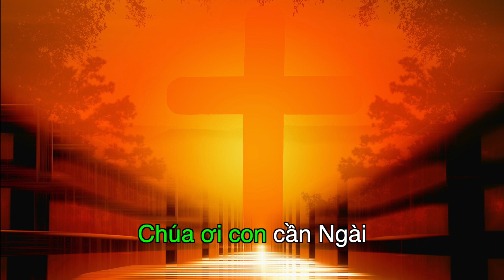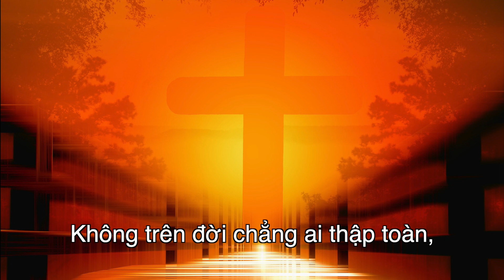Giúp Nhau Hoàn Thiện - KARAOKE. st: Huỳnh Minh Kỳ & Đinh Công Huỳnh.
Giúp Nhau Hoàn Thiện.
Sáng tác: Huỳnh Minh Kỳ & Đinh Công Huỳnh

1.
Ai sinh ra trong đời lại không có lầm lỗi chi.
Ai mang thân phận người lại không có lúc tự ti.
Mặc dù anh em ta có làm điều phật lòng ta.
Hãy bao dung rộng lượng và giúp cho nhau hoàn thiện.

ĐK.
Không trên đời chẳng ai thập toàn,
trên đời chẳng ai thập toàn
hãy ân cần và nâng đỡ nhau người ơi!

Con xin Ngài đổ ơn từ trời
cho loài người sống thật tình
biết mở lòng sửa sai giúp nhau thành tâm.

2.
Nhân sinh đâu thập toàn đừng nên trách móc gì nhau.
Hôm nay ta phạm tội ngày mai hãy biết hồi tâm.
Đừng gièm pha chê bai hãy tìm dịp để cảm thông.
Giúp nhau trong chân tình vì Chúa muốn ta hoàn thiện.

3.
Sống mến Chúa yêu người là luôn biết sống vị tha.
Yêu thương trong thật thà dựng xây bác ái tình thân.
Dù đời luôn vong ân chớ để lòng hoài bận tâm.
Chúa ơi con cần Ngài vì muốn trở nên trọn lành.